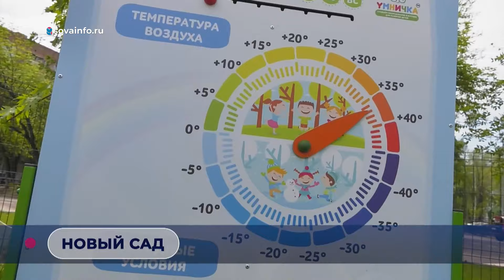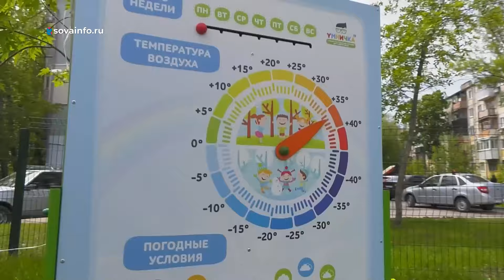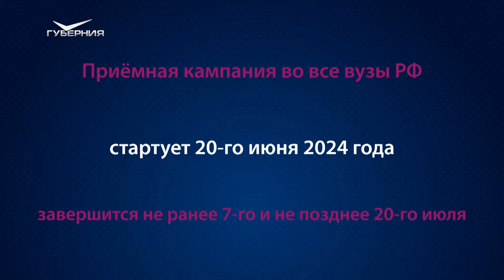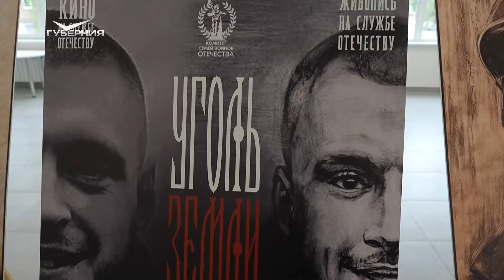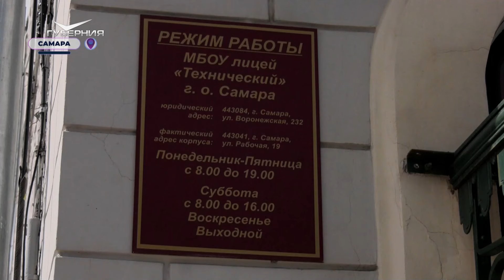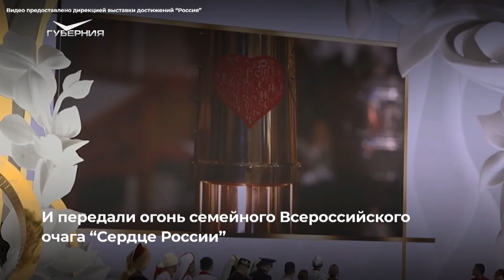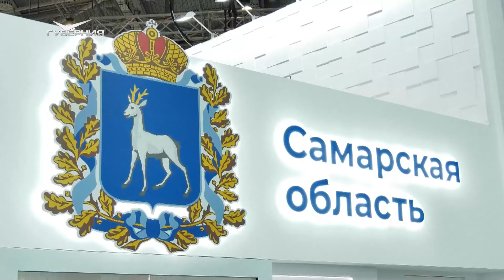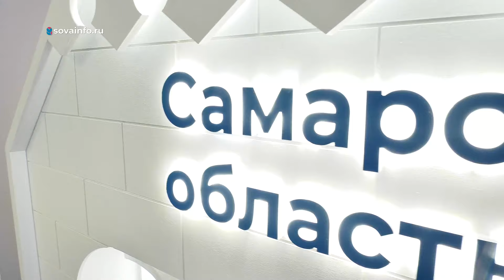Новости Губернии от 17.05.2024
Новый корпус детского сада открыли в Промышленном районе Самары. Современный и комфортный. Подробности - в выпуске.

Всю неделю над Донбассом зажигают звезды. Новые имена в литературе, музыке, кино и живописи, а также известные писатели и артисты встретились на берегу Азовского моря. Съемочная группа "Губернии" (12+) тоже не пропустила главное культурное событие (6+) республики.

В Самаре дали старт Международному фестивалю "Кино - детям" (6+), который объединил игровые, анимационные и документальные фильмы для подрастающей аудитории. Где можно их увидеть?

В столице 63-го региона открылась выставка фотохудожника Владимира Привалова "По волнам моей памяти" (0+). В экспозиции - более 30 работ, на которых запечатлены пейзажи России и не только.

Кино о добром, светлом и вечном. В областном центре стартовал фестиваль "Свет лучезарного ангела" (0+). Кто стал специальным гостем мероприятия?